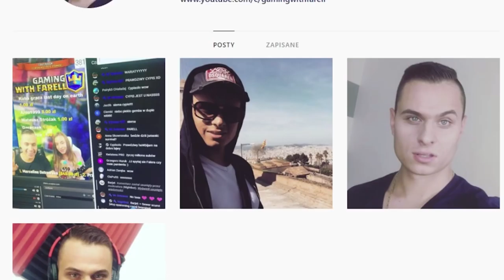THE FOREST - KRWAWY REJS TRATWĄ W NIEZNANE! #6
Witam wszystkich i zapraszam na szósty odcinek z The Forest na moim kanale! Dzisiaj wybierzemy się w krwawy rejs tratwą w nieznane! W The Forest gram po raz pierwszy tak, że zapowiada się mega Gameplay! Zapraszam do subskrypcji, oraz zostawienia lajka!